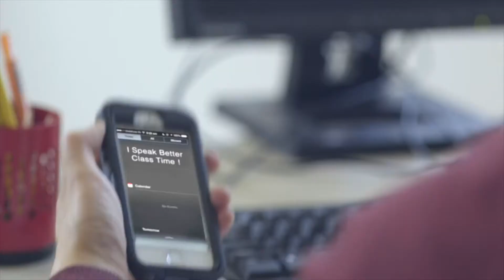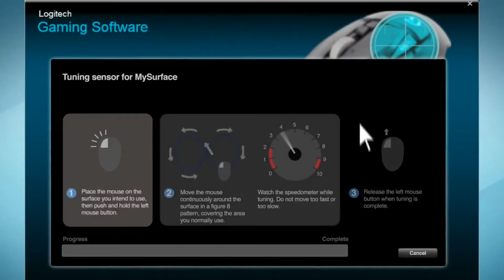Hand Model Reel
Contents:
00:00 Intel-Projected Compute
00:08 Beijing Yogurt
00:20 Last Empire War Z
00:31 Hi-Chew
00:34 Ogawa
00:42 IspeakBetter
00:51 Sprout by HP
01:08 i-Bright 7x Smart Surge Protector
01:17 Microsoft AI
01:26 Bosch Season 3
01:30 Logitech
01:53 LG G6